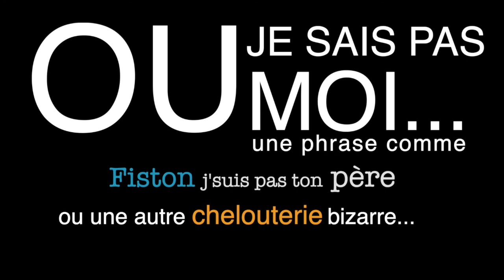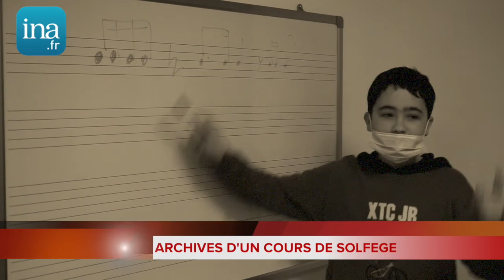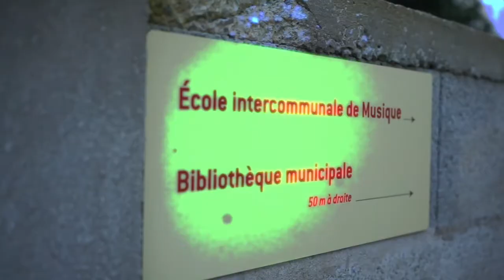Joyeux Anniversaire école de zik sud estuaire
Clip réalisé par l'atelier de musiques urbaines, dans le cadre de l'anniversaire de l'école de musique